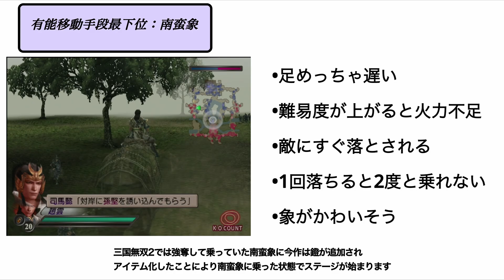【真•三国無双3】走りたい！でも落ちたくない！有能移動手段ランキング7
真三国無双3に存在する様々な移動手段。
その中で総合的にみた移動手段の有能ランキングを作成してみました
速いだけが大事なのか？なにをもって有能なのか？
目に見えるものだけが真実とは限らない
コンフィデンスマンの世界へようこそ